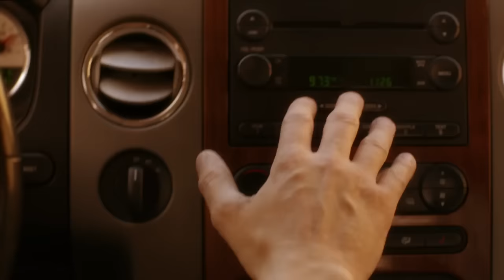In your eyes (En tus ojos) Sub en Español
En tus ojos (en inglés: In Your Eyes) es una película estadounidense del 2014, del género romántico. Está dirigida por Brin Hill, escrita por Joss Whedon y protagonizada por Zoe Kazan, Michael Stahl-David, Nikki Reed, Steve Harris y Mark Feuerstein. Es la segunda película de Bellwether Pictures. La película se desarrolló en Nuevo México y Nuevo Hampshire, siguiendo a Dylan y Rebecca. Ellos viven en lugares opuestos del país, pero son capaces de sentir lo que el otro siente a pesar de que no se conocen.

Pelicula imperdible para todo aquel ser humano involucrado con el tema de la "Localización y Union con su "Alma Gemela".
Disfrutenta !!!

Trama
La película empieza con una niña cuyo nombre es Rebecca Porter, quien está jugando con su trineo en Nuevo Hampshire, mientras que, cruzando el país, en Nuevo México, un niño llamado Dylan Kershaw está en su escuela con un grupo de amigos. De repente, sin saber que está pasando o porque, Dylan es capaz de experimentar todo lo que Rebecca experimenta, y en el momento exacto en el que Rebecca se estrella con su trineo, dejándola inconsciente, Dylan se cae de su escritorio, terminando noqueado por el golpe.

Veinte años después, Rebecca (Zoe Kazan) se encuentra casada con un exitoso doctor, Phillip Porter (Mark Feuerstein), mientras que Dylan (Michael Stahl-David) ha salido recientemente de la cárcel. Una noche, Rebecca asiste a una cena con su marido, y Dylan está en un bar local tratando de mantenerse fuera de problemas. Sin embargo, un hombre que estaba jugando billar lo golpea en la espalda con el palo de billar. El impacto arroja a Rebecca al piso, acción que no puede explicar al anfitrión de la cena, y que conduce a su marido a cuestionarla por su comportamiento

Al siguiente día, Dylan y Becky se conectan una vez más y se enteran de que si hablan en voz alta se pueden escuchar entre sí, que pueden ver lo que el otro está viendo y sentir lo que el otro está sintiendo. Ellos establecen que no son inventos de sus respectivas imaginaciones, y que en realidad son personas reales, y a la vez fijan una hora de reunión para hablar más tarde esa misma noche, y poco a poco se empiezan a conocer uno al otro a través de varias escenas donde conversan, muestran uno al otro su entorno, comparten sus sueños y a la vez experiencias, hasta que finalmente dan un paso adelante frente al espejo para poderse conocer físicamente a través de sus ojos

A lo largo de sus experiencias (recaudación de fondos de Becky, la cita de Dylan, etc.) los dos crecen cada vez al estar cerca. Becky se da cuenta de que Dylan está enamorado de ella y que ella también se enamoró de él, por lo que Becky trata de romper la comunicación que tienen, ya que estaba desesperada. Al mismo tiempo, las circunstancias se cierran hacia los dos. El esposo de Becky siente que ella se ha alejado de él, y él está confundido y perturbado por el extraño comportamiento que tiene Becky cuando ella está en contacto mental con Dylan. Uno de sus amigos, piensa que Becky está teniendo una aventura o está rompiendo con la relación, con lo que le informa de sus sospechas al esposo de Becky, y él, con un colega médico deciden encerrarla en un hospital psiquiátrico. Dylan, por otra parte, pierde su trabajo post-prisión en el que trabajaba en un lavadero de autos cuando los clientes lo ven aparentemente hablando consigo mismo como si estuviera loco, cuando en realidad es que estaba hablando con Becky. Al mismo tiempo, mientras él está tratando de hacer una clara ruptura con su pasado criminal, Dylan, está siendo amenazado por dos conocidos criminales quienes desde hace tiempo lo habían presionado para que fuera de nuevo un ladrón y que con el uso de sus habilidades, ayudará a cometer un gran robo

Más tarde, Dylan siente que Becky está en problemas y decide violar su libertad condicional en el momento en que realiza el robo de un camión que iba hacía el aeropuerto, por haber salido del estado sin permiso y por tomar un avión hacía Nuevo Hampshire para rescatar a Becky del hospital psiquiátrico. Incapaz de rentar un coche en el aeropuerto, Dylan roba uno. Mientras que Becky lo guía telepáticamente mostrándole las desconocidas carreteras que estaban entre el aeropuerto y el hospital psiquiátrico, Dylan usa su inteligencia criminal para guiar a Becky durante su escape del hospital psiquiátrico, principalmente en el forzamiento de la cerradura de una puerta. Becky evita la detección hasta llegar a la puerta principal, donde se encuentra con su marido y, posteriormente, decide golpearlo en la cara antes de huir del hospital psiquiátrico, mientras que Dylan está siendo perseguido por varios coches de la policía. Ambos logran esquivar a sus respectivos seguidores y terminan por correr en el bosque hacia un tren. Donde finalmente es su encuentro fisico !